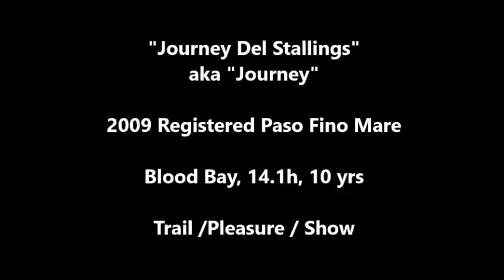SOLD "Journey Del Stallings" 10yr 14.1h Reg Blood Bay Paso Fino Horse Mare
We are offering "Journey Del Stallings" aka "Journey". She is a beautiful blood bay Paso Fino Horse mare. This exceptional mare is the unicorn you have been looking for. Registered 2009 , Paso Fino Horse Association, Reg Number 53966. She is 10 years old and stands 14.1 hands. She has a sweet affectionate nature, will try her best to please you and anticipate your cues. She has smooth flashy Paso gaits. She is responsive to cues from hands, legs and seat and light in the mouth. Highly trained. She is traffic safe and trail safe. She will work the farm, check fences, open gates and drag objects. She is an exceptional trail horse, brave and eager to please. She is very tolerant. She will ride out alone or in groups. She gets along well with other horses and loves to go new places and hit the trails. She is gentle and calm, has low Brio and will walk on a loose rein once she is comfortable with her rider. She has very smooth gaits slow and fast. She has a lovely canter and gallop. She would make a great drill team or 4H horse. She will cross water, wade or swim and she is a force on the obstacle course, brave and ready to conquer the next scary object. She adores children and is wonderful with them.

She is sound, barefoot and healthy. She has wonderful ground manners, very respectful and easy to handle. She is easy to catch, stands tied, loads, bathes, grooms, trims etc. Up to date on shots, coggins, hoof care, teeth and worming. Located in Morgantown, Ky.